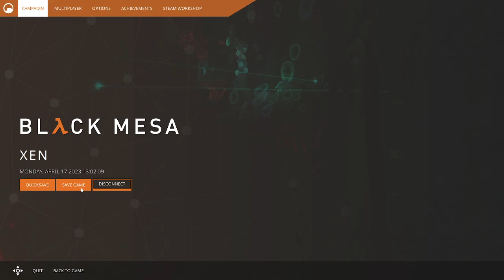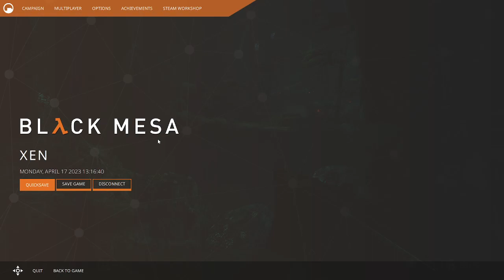Heading to Xen! | Black Mesa Part 6